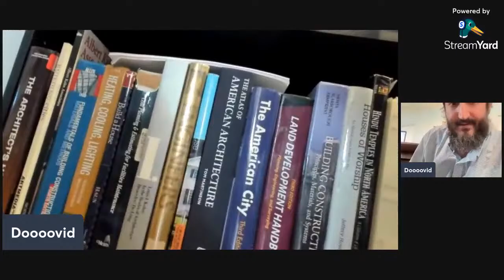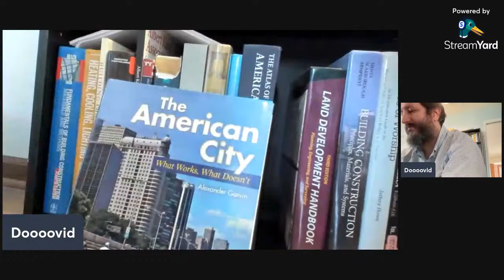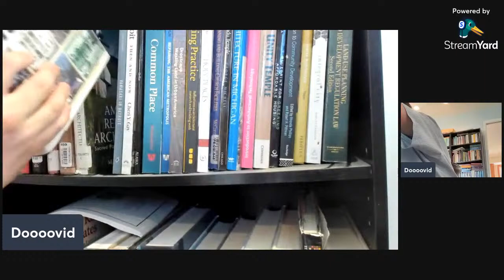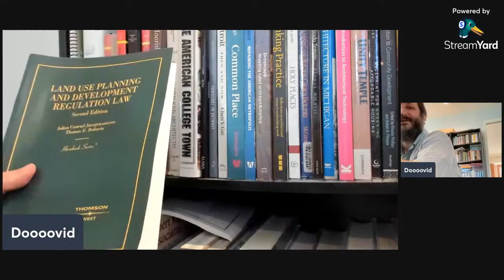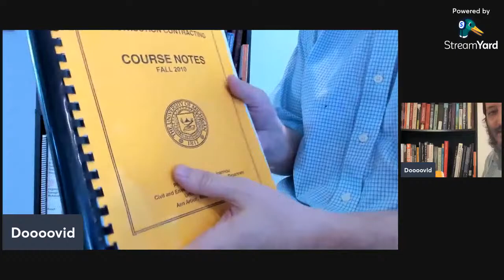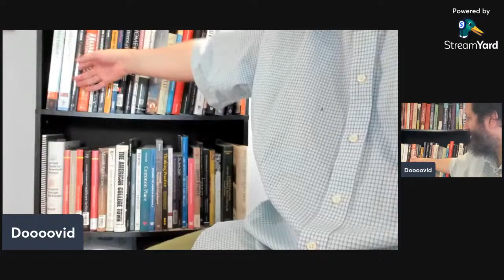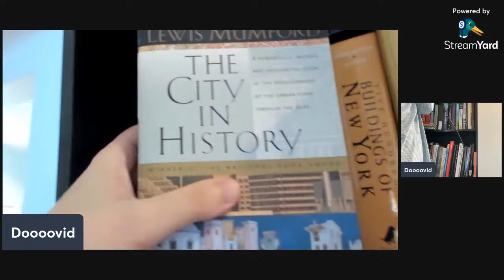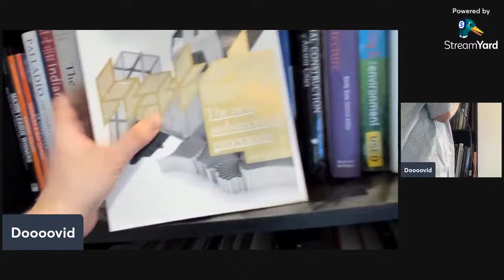Civil Engineering, Architecture & Urban Planning - Tour of my Library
Introduction
3:30  my Civil Engineering, Architecture & Urban Planning bookshelf starting from the bottom
59:00  Conclusion